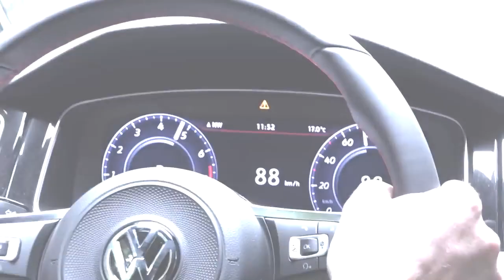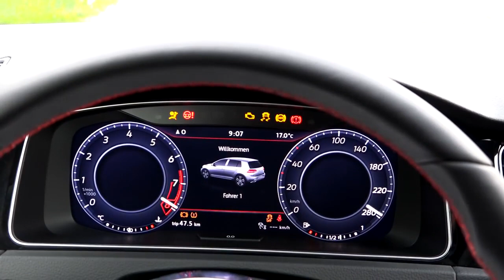GOLF 7 GTI Echappement Ligne & Silencieux REMUS by SupRcars.fr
Silencieux & Ligne d'échappement REMUS  pour GOLF 7 GTI  by SupRcars.fr

SupRcars :Covering & Customisation & Optimisation Moteur
Distributeur Officiel REMUS en France

Livraison & Installation PARTOUT en France (19 Centres d’installation)